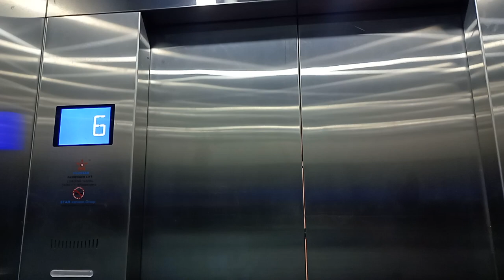Moving Vlog 2: MODERN 1 & 2 BEDROOM EMPTY APARTMENT TOUR//Ms WIT